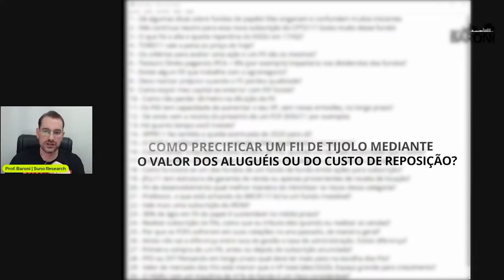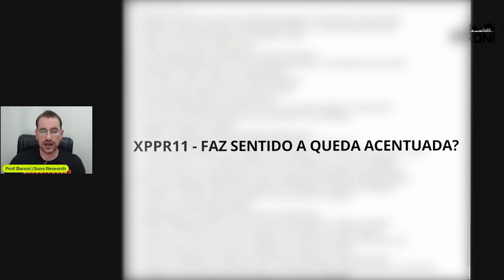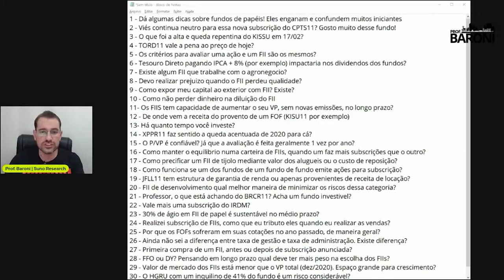XPPR11 caindo, TRXF11 subindo e mais - Respondendo dúvidas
🎈(𝐔́𝐥𝐭𝐢𝐦𝐨𝐬 𝐝𝐢𝐚𝐬!) 𝟒 𝐚𝐧𝐨𝐬 𝐒𝐮𝐧𝐨 - 𝐚𝐬𝐬𝐢𝐧𝐞 𝐒𝐮𝐧𝐨 𝐅𝐮𝐧𝐝𝐨𝐬 𝐈𝐦𝐨𝐛𝐢𝐥𝐢𝐚́𝐫𝐢𝐨𝐬 𝐩𝐨𝐫 𝐦𝐞𝐧𝐨𝐬

𝐍𝐞𝐬𝐭𝐞 𝐭𝐫𝐞𝐜𝐡𝐨 𝐝𝐚 𝐥𝐢𝐯𝐞 𝐬𝐨𝐛𝐫𝐞 𝐏𝐞𝐫𝐠𝐮𝐧𝐭𝐚𝐬 𝐞 𝐑𝐞𝐬𝐩𝐨𝐬𝐭𝐚𝐬, eu respondo dúvidas que vocês me mandaram, incluindo "a queda do XPPR11 de 2020 para cá faz sentido?" e "porque TRXF11 está subindo tanto?", além de "como precificar um FII de tijolo segundo o valor de aluguéis ou custo de reposição?".

Tem mais dúvidas? Quer mais uma live para que possa respondê-las? Até a próxima!